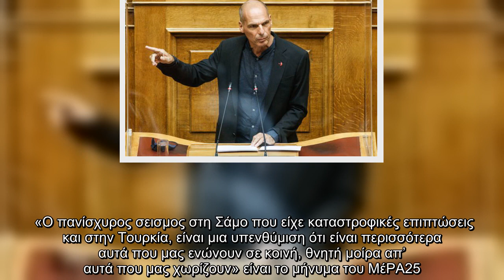Σεισμός – Βαρουφάκης : Η σκέψη μας και η αλληλεγγύη μας σε Σμύρνη και Σάμο